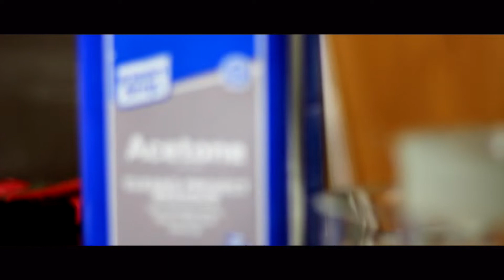Dissolving Styrofoam in Acetone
WARNING:  Please do NOT assume it is safe to try things from my videos!  Most of the experiments or demonstrations on this channel are NOT SAFE for trying yourself.  I take no liability for any harm that may come from trying to re-create something you saw on my channel.  Please just enjoy the videos and do not take it for granted that you can do it at home.  Thank you!